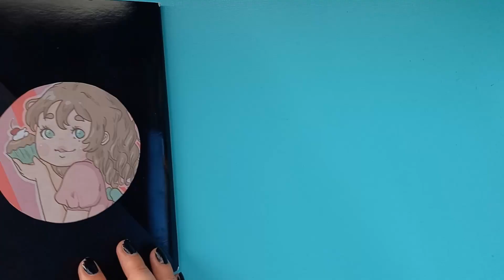Mini Vlog - Inktober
♥ Inktober flip through♥

⋆ (Eng) I unfortunately could not finish the video I planned this week so here is a short vid with a flip through of my Inktober from a few years ago. I'm not doing the challenge this week but I hope you will enjoy these drawings with the digital version I made!

⋆ (Fr) Malheureusement je n'ai pas eu le temps de terminer la vidéo que j'avais prévue à la base, mais je vous ai fais un petit truc que j'espère vous aimerez! On va feuilleter mon carnet d'Inktober. Même si je ne participe pas cette année, vous pourrez voir mes anciens dessin ainsi que les versions digitales!